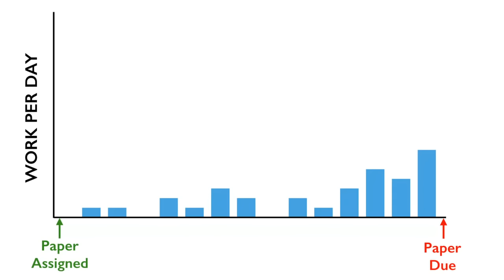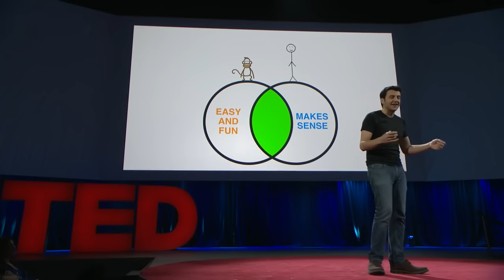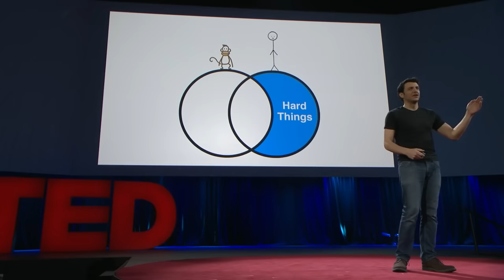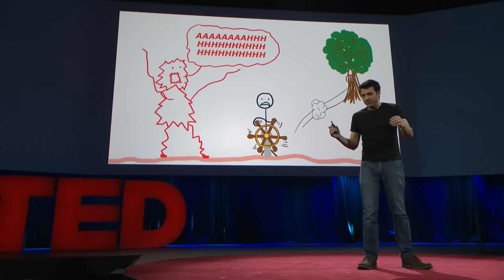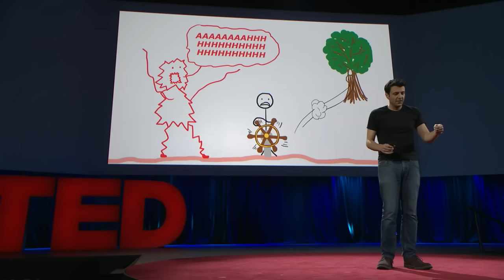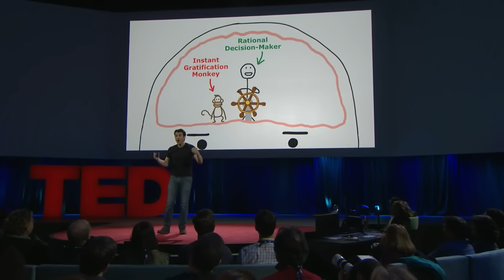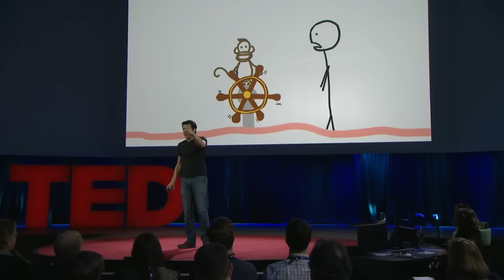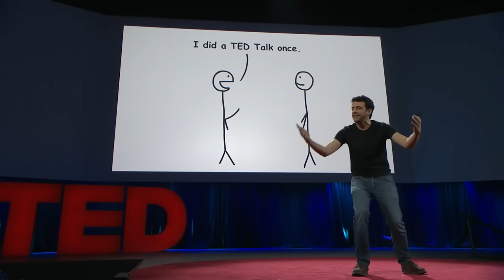Inside the mind of a master procrastinator | Tim Urban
Tim Urban knows that procrastination doesn't make sense, but he's never been able to shake his habit of waiting until the last minute to get things done. In this .

This edited short video looks at Tim Urban's TED talk about procrastination. His key message is that we all procrastinate to some extent but are usually saved by .

 Simon Sinek presents a simple but powerful model for how leaders inspire action, starting with a golden circle and the question Why?